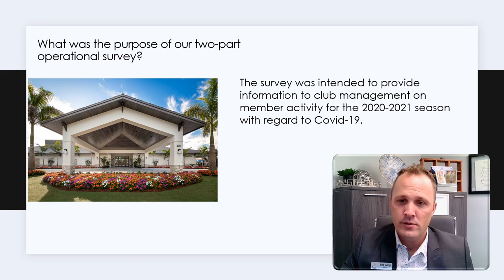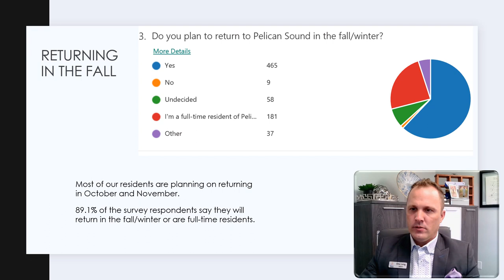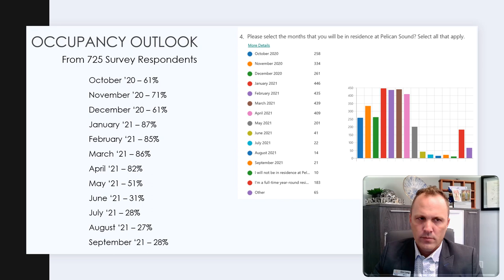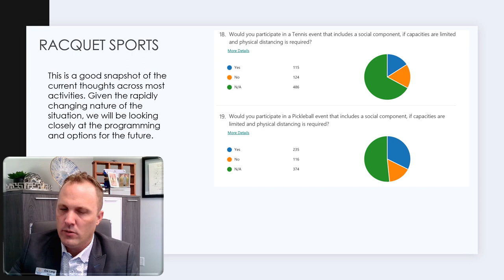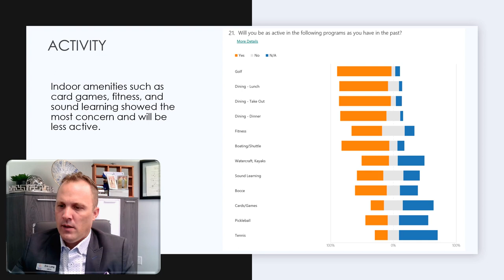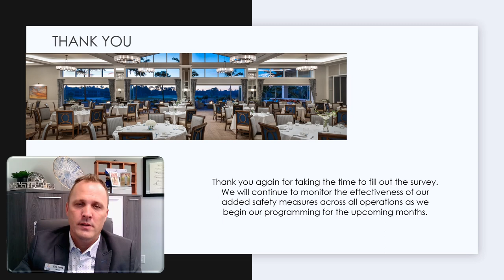Operational Update to the Community 2020 Part II